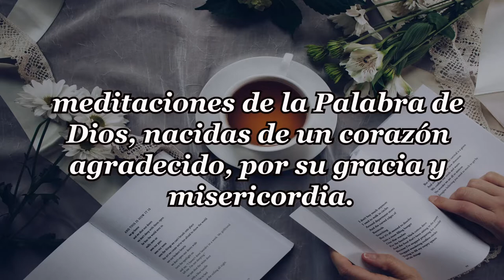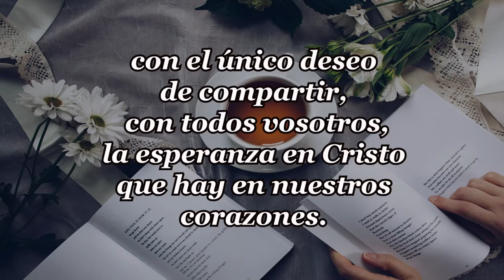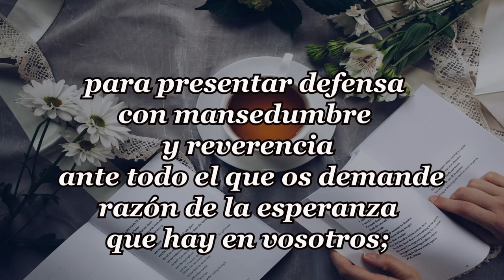183- MIEDO A LO DESCONOCIDO